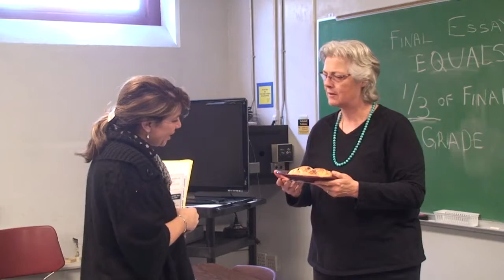Marfongelli's Couch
April 2012 - Weekend Film School: Filmmaking 101
Another chapter of the Weekend Film School is in the books and Marfongelli's Couch is the latest product. See what inspires a R&D scientist to be able to get home in time for Dancing With The Stars! It's a new zap, I mean, a new App. Enjoy!